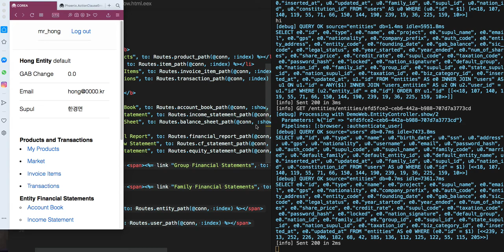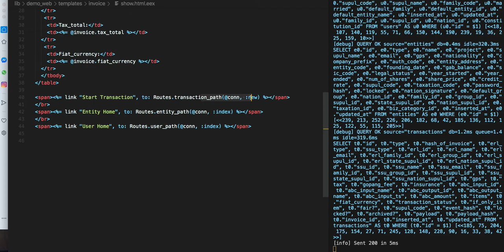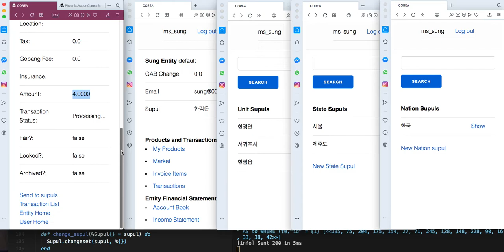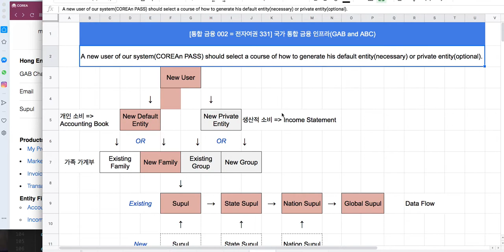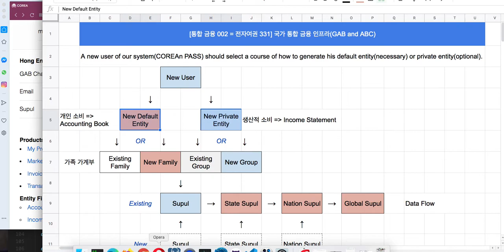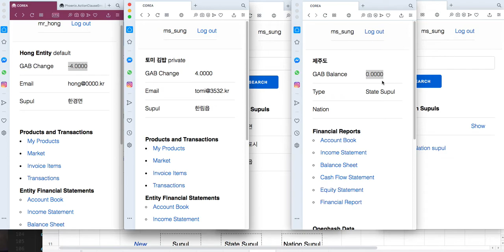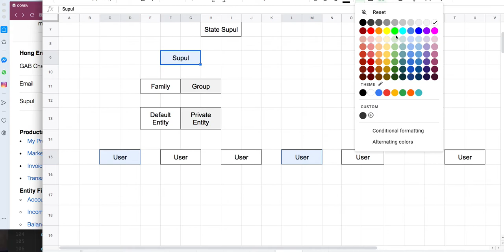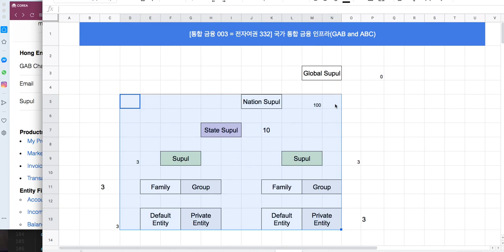[통합 금융 004 = 전자여권 332] 수풀